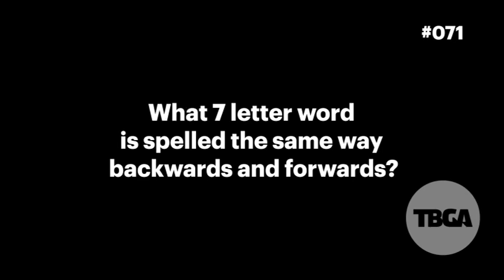TBGA Riddle: Seven Letters